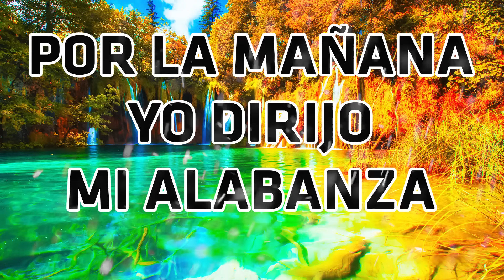Por La Manana Yo Dirijo Mi Alabanza - Hermosas Himnos Llenan De Gozo